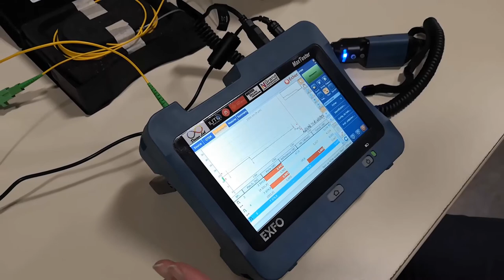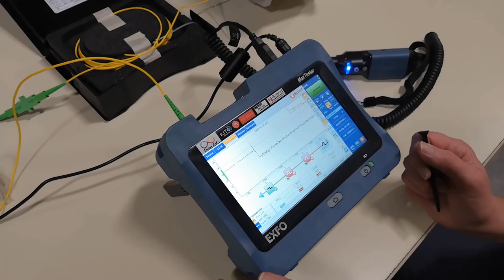Que fait-on en TP Réseaux et Télécoms ? Partie 3, le réflectomètre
Agnès Pujas, enseignante de Télécoms à l'IUT présente une série de quatre vidéos illustrant des travaux pratiques autour de la fibre optique.
Partie 1 : Transmission par fibre optique
Partie 2 : Geste professionnel : soudure de fibres optiques
Partie 3 : Appareil professionnel : le réflectomètre
Partie 4 : Appareils professionnels : source et puissancemètre